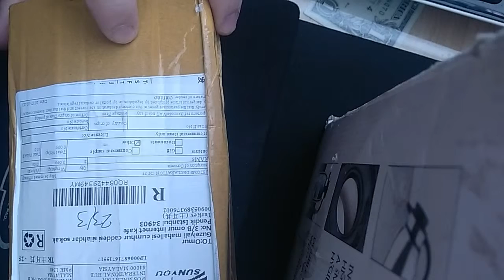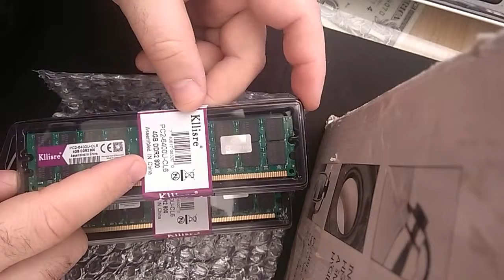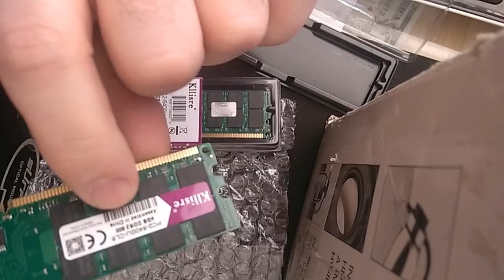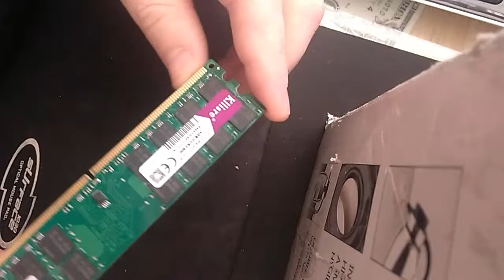Aliexpresden ram aldik.